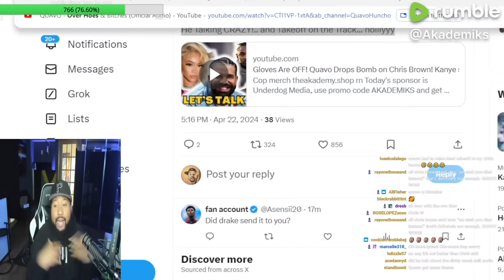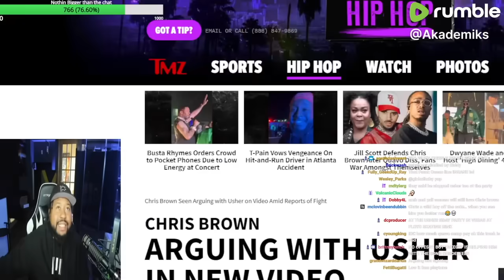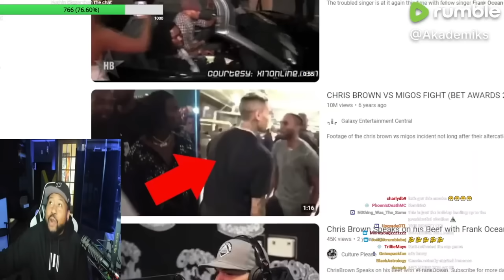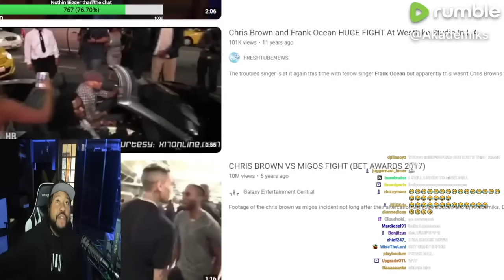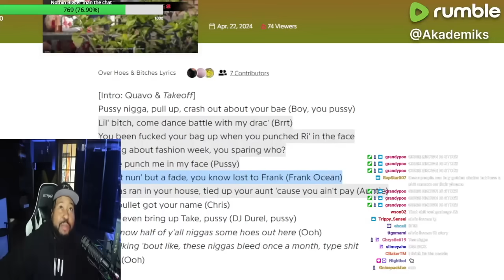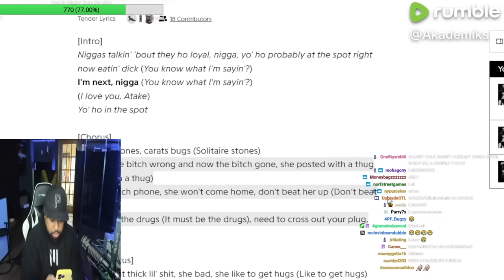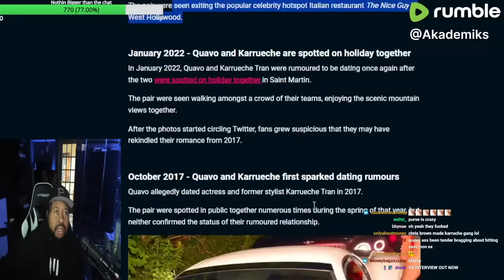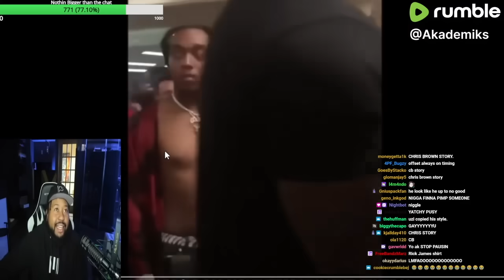Akademiks Premieres Quavo Response Diss Track to Chris Brown & Gives The Official Score of the BEEF